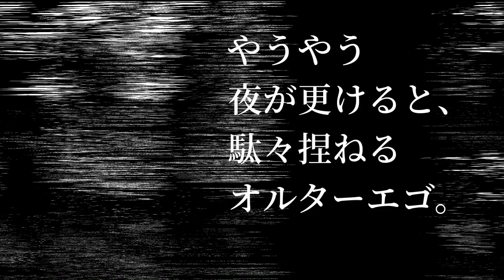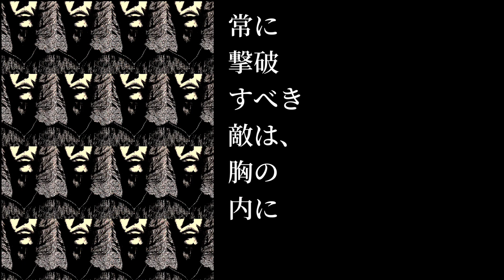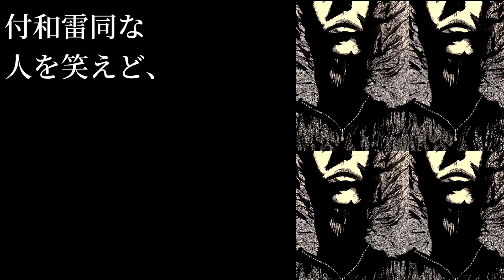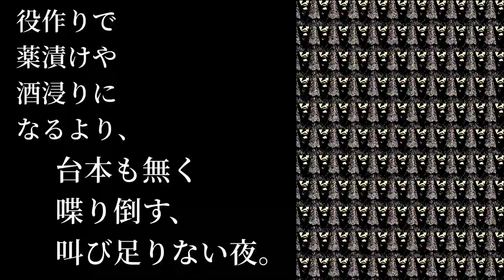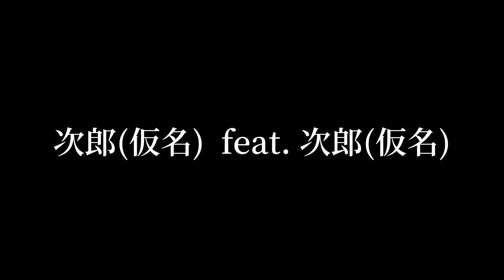alter egoist／次郎(仮名)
Lyric  by 次郎(仮名) a.k.a. 次郎(仮名) from 次郎(仮名)